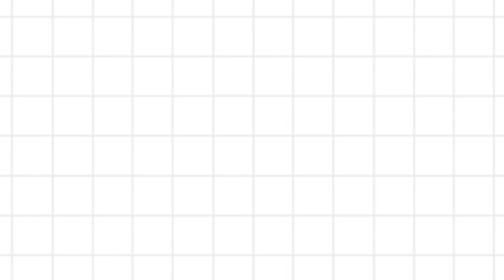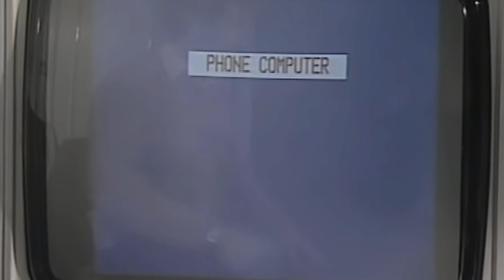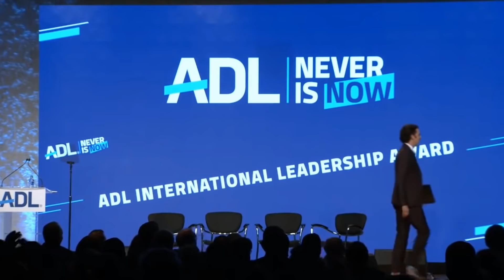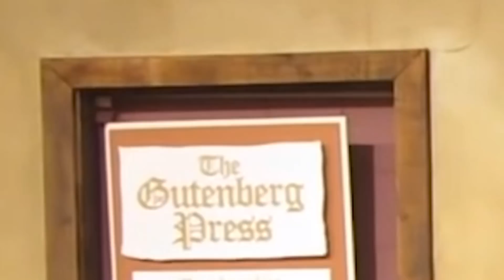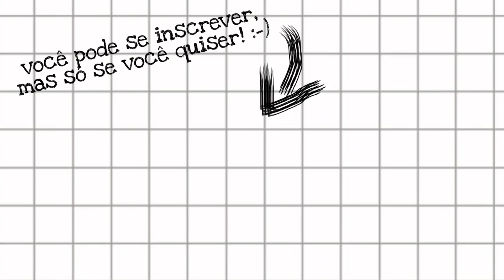COMO AS REDES SOCIAIS DESTROEM A SOCIEDADE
As corporações responsáveis por essas redes poderiam ter feito algo a respeito, mas foram omissas. Agora, é o humorista Sacha Baron Cohen quem mostra que essa omissão não tem graça nenhuma.
O nosso livro, "Tudo o que você precisou desaprender para virar um idiota" já está disponível. São quase 300 páginas explicando como nos enfiamos nesse profundo buraco civilizatório: